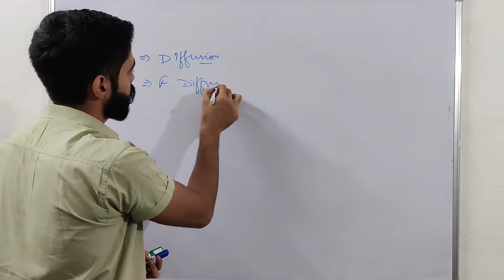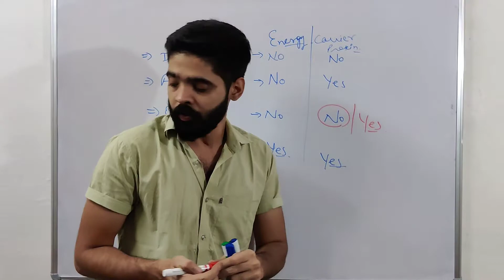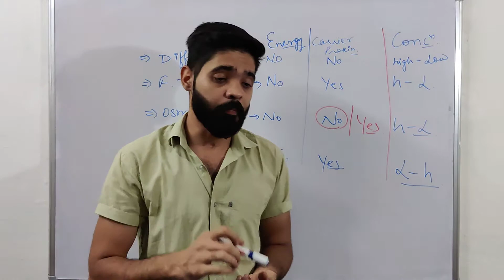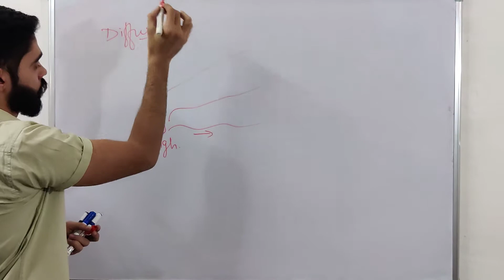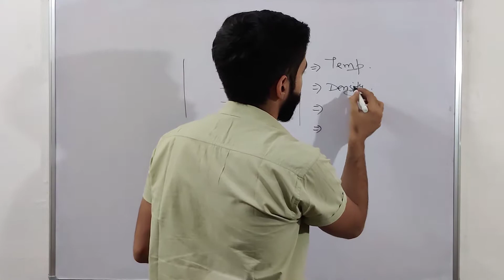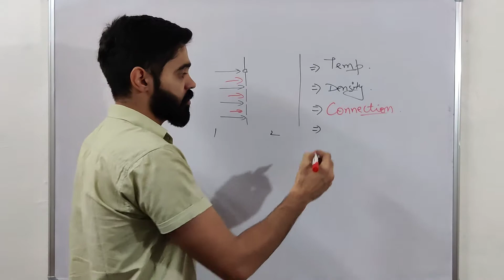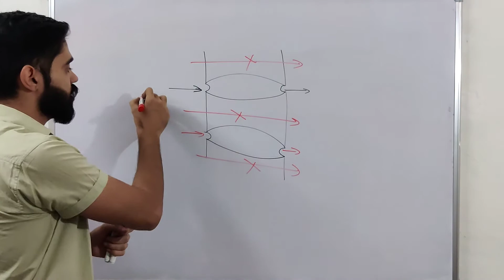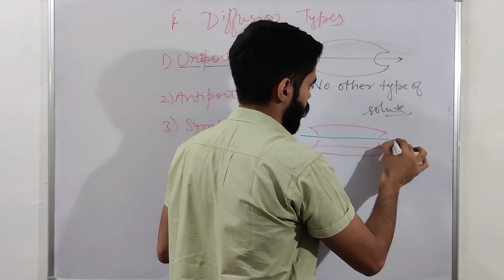Transport in plants | Chapter 11 | Botany for NEET and class XI in hindi | Part_1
hello and welcome to Biology Central.
video a slightly longer but in good detail so that concept about the topic can be cleared once and forever.
you are with me VjPoonia and with this lecture we are going to start Botany part of class XI and this video is about diffusion and facilitated diffusion.
Diffusion is movement of particle from its high concentration to lower concentration without any use of energy and that's why it is known as passive transport, it is a slow type of transport but counterpart facilitated diffusion is slightly faster because it engage transmembrane proteins for transporting the the particles.
diffusion always acts along with the concentration gradient which means the movement of particle will always be from higher concentration to lower concentration and this is known as downhill transport very much important for transporting carbon dioxide and oxygen in the stomatal cells of the plant and also the movement of solute from one cell to another cell through plasmodesmata.
on the other hand counterpart facilitated diffusion include proteins and the proteins are specific based upon the charge and polarity and also the size of the particles for the movement.
the facilitated diffusion can be saturated at any point of time because of engagement of all of the proteins that are present in transportation and the speed of facilitated diffusion cannot be exceeded after that saturation point.
facilitated diffusion is of 3 types uniport antiport and symport.
uniport is moment of particle of one type from in one direction only.
antiport is movement of two different particles from one direction to another direction opposite to each other.
sym port is a type of movement in which the particles moves in same direction but two different types.
in upcoming videos we will also start with osmosis and active transport so stay tuned for more videos in this series and subscribe the channel if you like the video and like and comment also.

timeline
0:00 Introduction
1:30 Comparison
8:30 Diffusion
13:30 facilitated diffusion